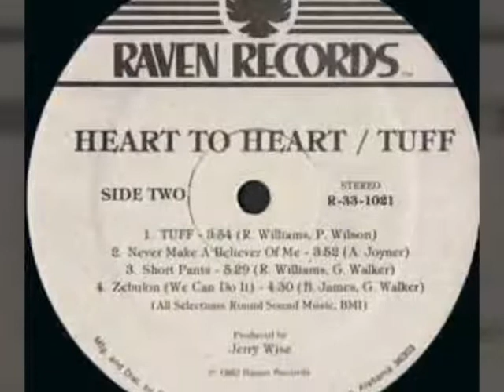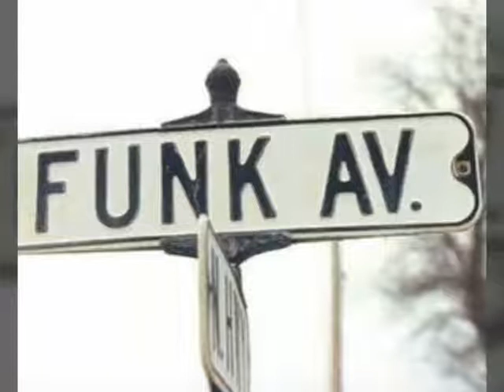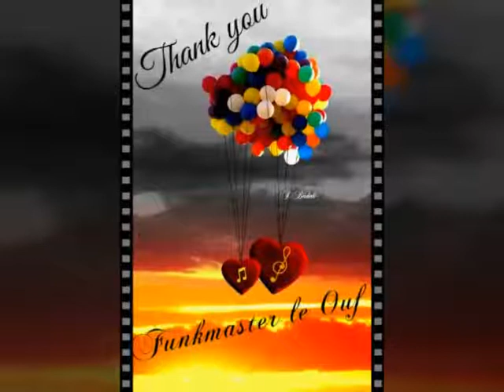Heart to Heart "tuff"